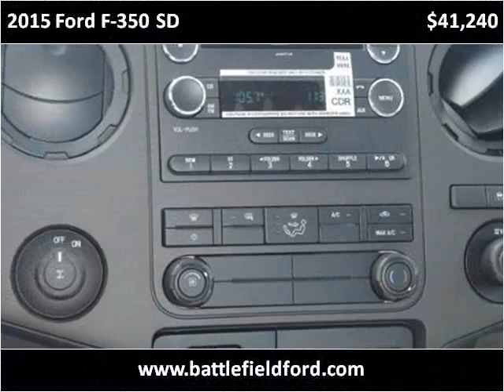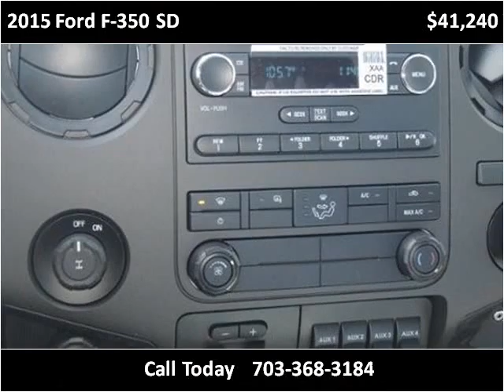2015 Ford F-350 SD New Cars Manassas VA